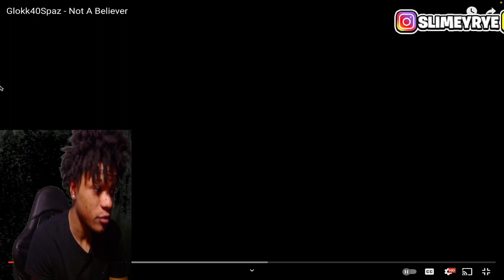NO MISSES! Glokk40Spaz - Not A Believer REACTION